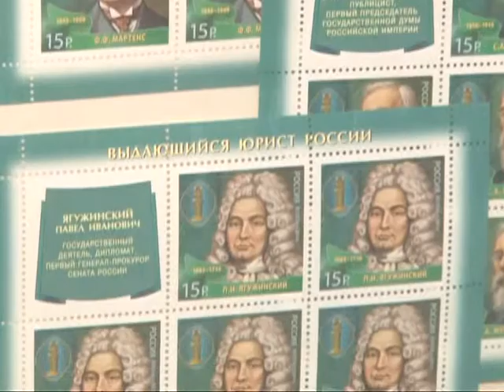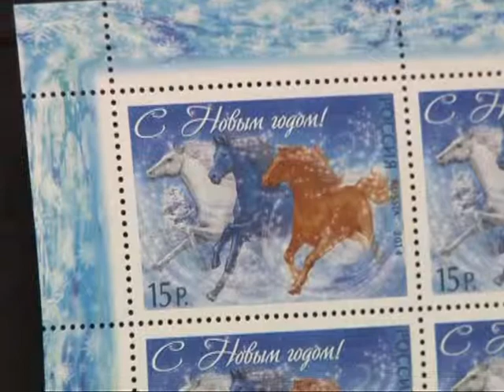В России отмечают День рождения почтовой марки